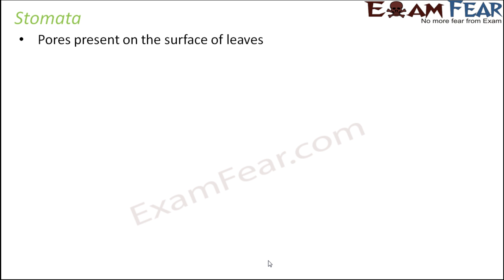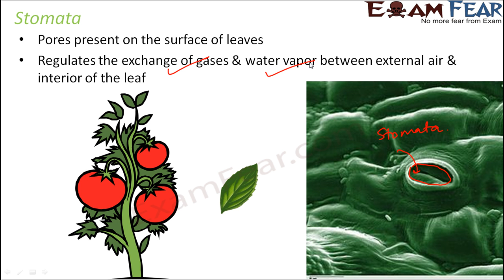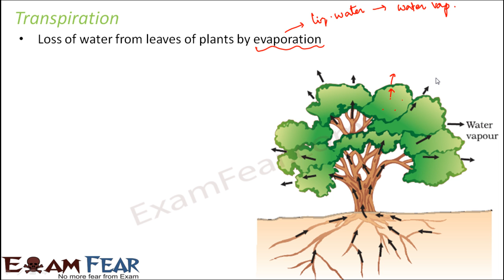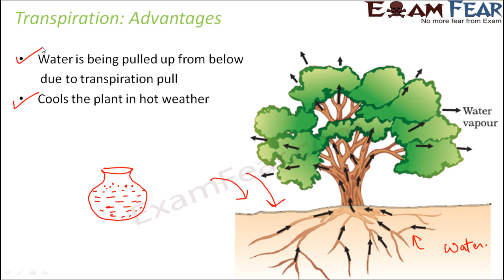Biology Getting to Know Plants Part 11 (Stomata & Transpiration) Class 6 VI